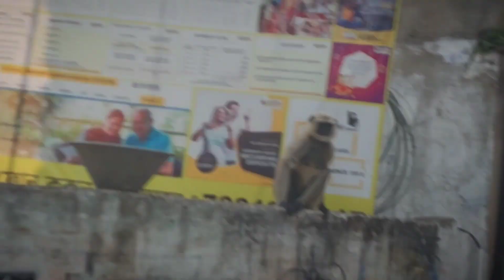Nabadwip Dham | Mayapur Nabadwip Tour | Isckon Temple Mayapur | Bangla Vlogumentaries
Nabadwip Dham | Mayapur Nabadwip Tour | Isckon Temple Mayapur

About this Video : IN this video I explore Nabadwip.